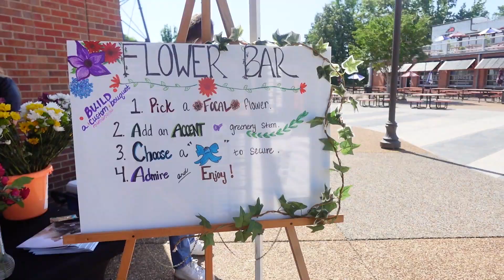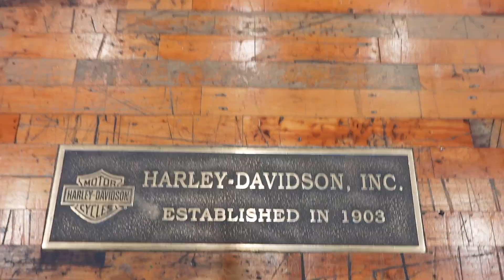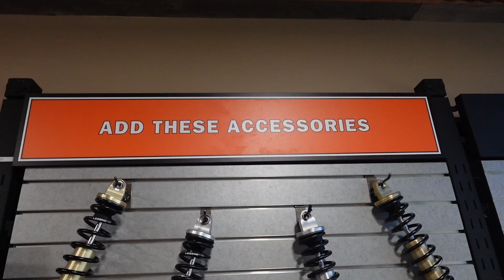Muffins and Mimosas at STHD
One rule: Be respectful, or I'll Perma Ban you for life.
Donate to the Boo-Boo Unit by donating items from our Amazon list
Hip hippies in the videos include